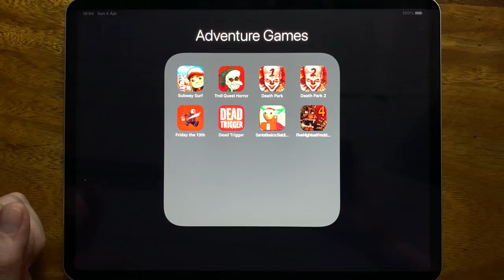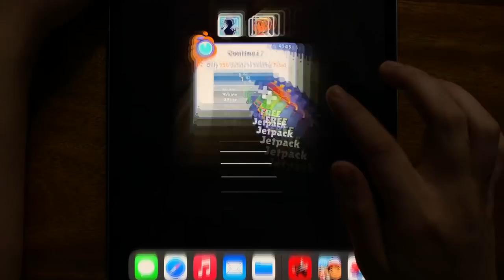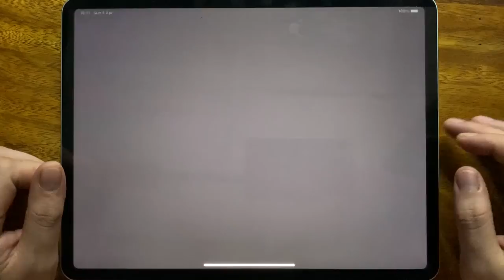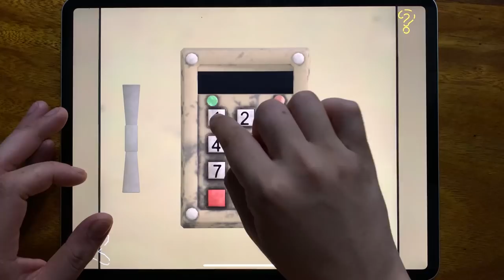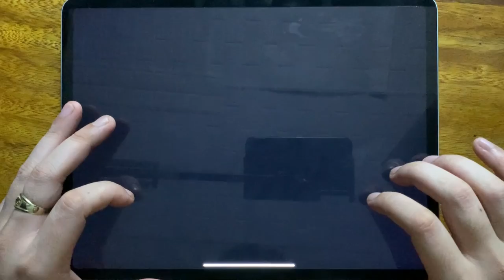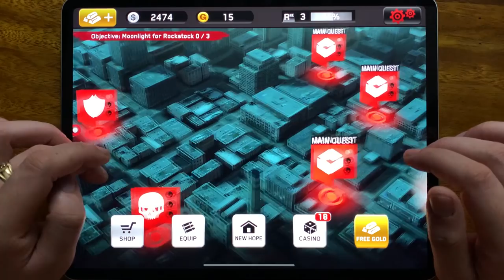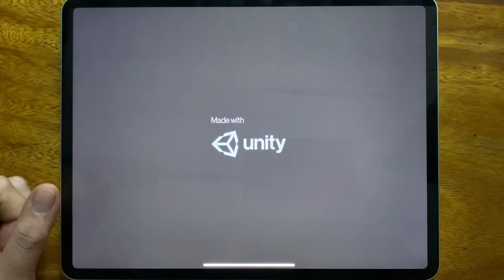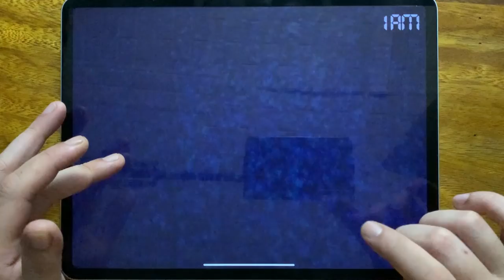Subway Surf, Troll Quest Horror, Death Park, Death Park 2, Friday the 13th, Dead Trigger....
Subway Surf, Troll Quest Horror, Death Park, Death Park 2, Friday the 13th, Dead Trigger, Santa Basics, Five Nights at Freddy's 4